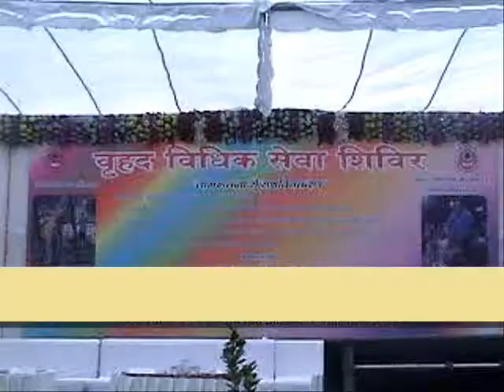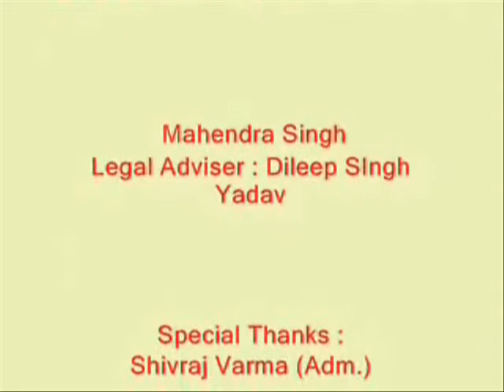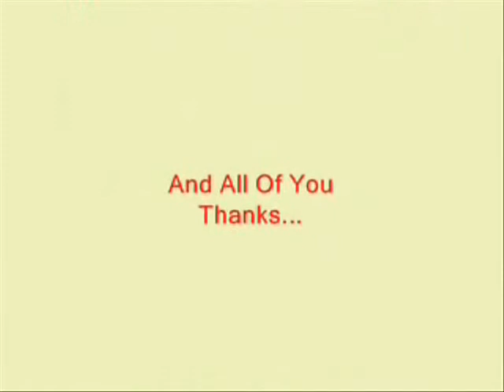11 March 2018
Vidhik sahayta shivir March 2018